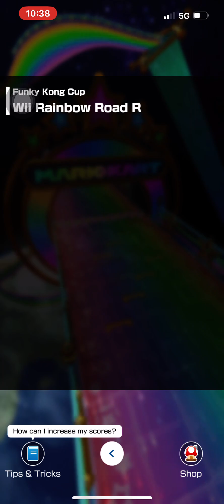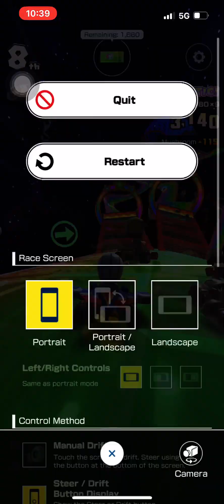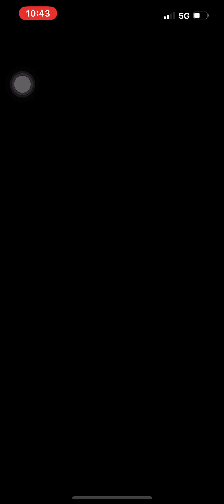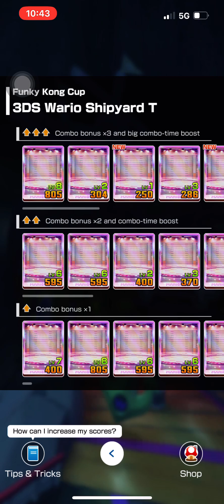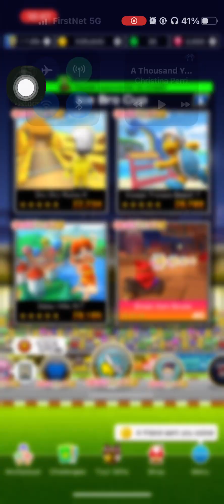Mario Kart Tour Ninja Tour (2023) Gameplay Part 3